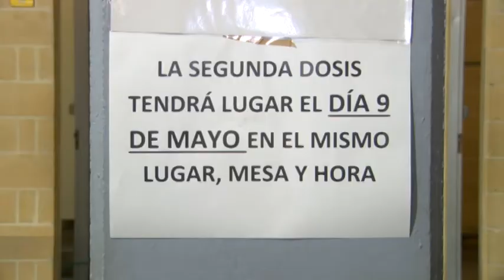SE REANUDA LA VACUNACIÓN CON LAS DOSIS DE ASTRAZENECA EN CÓRDOBA